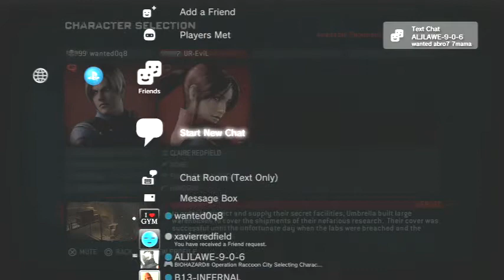ORC Heroes 2v2